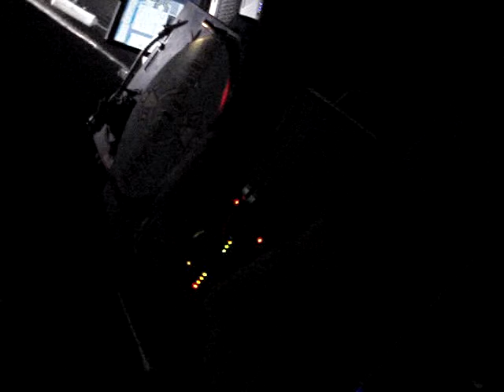081025 - Marusha meets HdV Dahme - 01:53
Floor: Techno Floor
Artist: Ohrbote

Do you want more Liveacts?